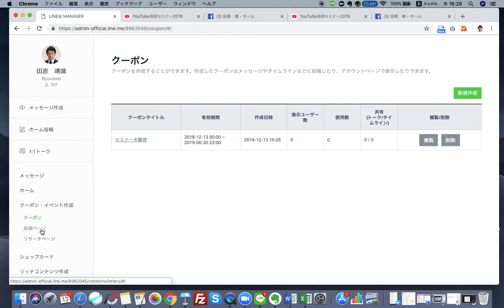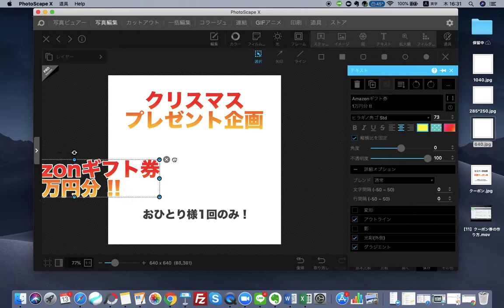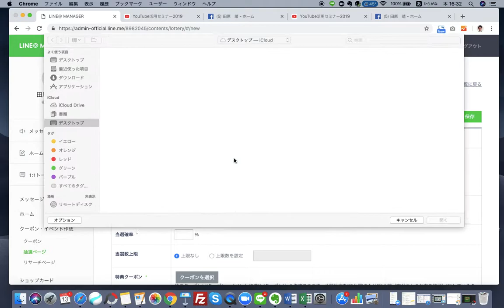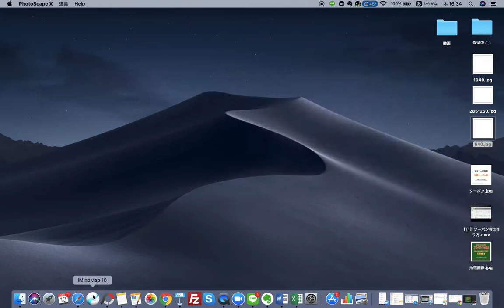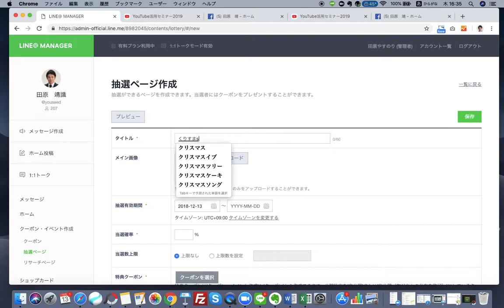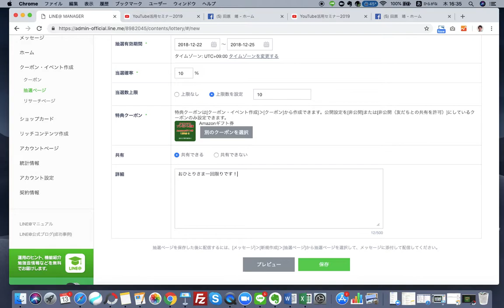【12】くじ・抽選機能の使い方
【無料で登録できます】
★ネット集客をもっと楽に！
高単価なサービスが売れる仕組みづくりが学べる
セミナービジネスのつくり方　４ステップ動画講座はこちらからです

★個別相談はこちらからお申し込みいただけます

（定員になり次第、募集終了となりますので、お早めにお申し込みください）

毎月プラス10万円〜30万円の売り上げを作り出す
絶賛マニュアルを無料配布中です‼️

・LINE@はじめの一歩！完全マニュアル
・たった１分で出来る！ブログSEO対策

LINE@の友だち追加で
２つの特典をGETしておいてください‼️

今すぐ登録して手に入れてくださいね！

★小さな会社さん、個人起業家がウェブ（インターネット）を使って集客を安定させ、売上アップを実現させる方法をお伝えしています。

２４時間、３６５日受け付けています！

★★YouTubeチャンネルの登録はこちらからできます